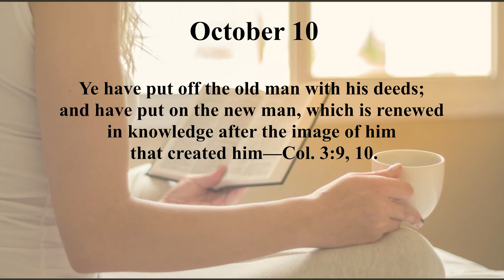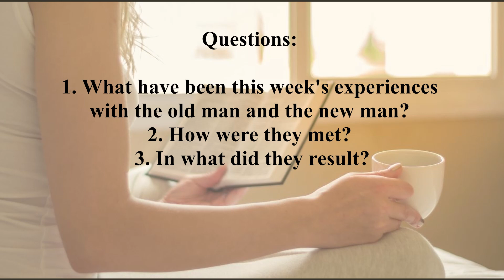Manna October 10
OCTOBER 10
Ye have put off the old man with his deeds; and have put on the new man, which is
renewed in knowledge after the image of him that created him—Col. 3:9, 10.
Only in our minds, in our wills, have the old things passed away and all things
become new. Actually, this change will be accomplished when this mortal shall have
put on immortality, when this corruptible shall be raised in incorruption—raised in
glory, in power, as spirit beings. But meantime, in order to be counted worthy of a
share in the resurrection of the just, it is required of us that we shall demonstrate
our willingness of mind, our earnest desire to be all that the Lord would have us be;
and in no way can this be better demonstrated to the Lord and to ourselves, or
prove more helpful, than by keeping a strict surveillance of our hearts and of our
thoughts—Z '04, 25 (R 3304).
God's people have put off the old man in the sense of giving up the human will
selfward and worldward. They have put on the new man, in the sense of taking God's will
as their own, not only in human but also in spiritual respects. Thus the image of God is
being daily renewed in them, as they are being changed from the glory of a less near to
the glory of a more near likeness, until the image, character, of God is perfected in them.
And the means by which this change is wrought is the Word of God understandingly
received into, and faithfully practiced by, good and honest hearts, amid life's
experiences—P '35, 131.
Parallel passages: Eph. 2:10; 4:22, 24, 25; Rom. 6:4, 6, 13, 14; 12:2; Ezek. 36:26; 2
Cor. 3:18; 4:6; 5:17; Psa. 51:10; 1 Pet. 1:15, 16; Gal. 6:15; Titus 2:11, 12; Gen. 1:27.
Hymns: 105, 78, 198, 114, 196, 74, 4.
Poems of Dawn, 170: The Changed Cross.
Tower Reading: Z '15, 147 (R 5685).
Questions: What have been this week's experiences with the old man and the new
man? How were they met? In what did they result?